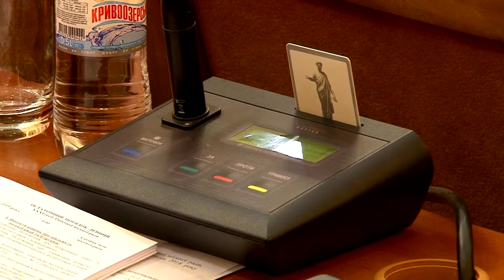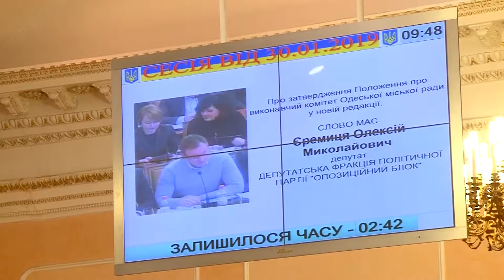Вечір на Думській. Лілія Леонідова, 30.01.2019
ТЕМА: ГОЛОВНІ ПІДСУМКИ СЕСІЇ МІСЬКОЇ РАДИ